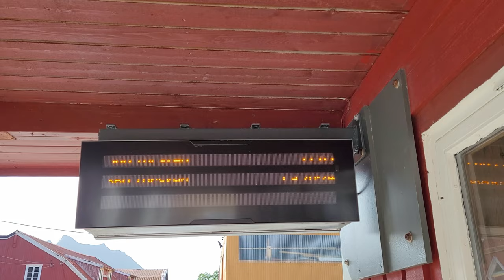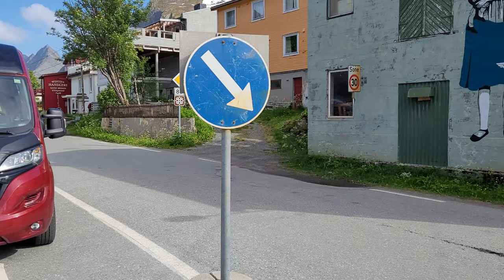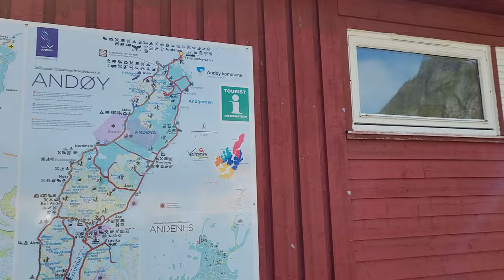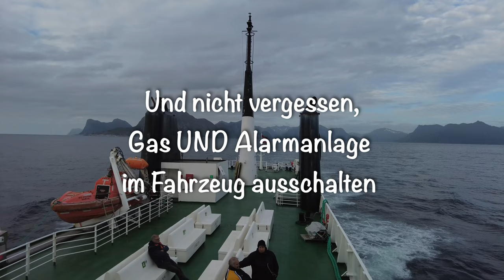Und plötzlich Norwegen Teil 5, Fährüberfahrt von Gryllefjord nach Andenes. Freistehplatz auf Andoya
Servus liebe Wegbegleiter 🙋🏼‍♀️🙋🏼‍♂️

Heute nehmen wir euch mit auf die Fährüberfahrt Gryllefjord nach Andenes.

Auch wenn wir in dem Video immer wieder von den Lofoten reden 😆 Nein, wir sind auf Andoya und die gehört noch zu den Vestralen 🙃
Die Anspannung wuchs, da bis zum Schluss nicht sicher war, ob wir noch ein Platz für Eumel und uns auf der Fähre bekommen. 🛳

Wir zeigen euch einen der schönsten Freistehplätze auf Andoya.
Mit der Möglichkeit seltene Vögel🐦, Robben🦭, Seeadler 🦅 und wenn man Glück hat sogar Wale 🐳 vom Stellplatz aus zu sehen.

Luna, unsere Drohne zeigt euch dabei die faszinierende Landschaft der direkten Umgebung 🏞

Der Freistehplatz ist direkt am Meer in der Nähe von Andenes.

Wir wünschen euch viel Spaß beim 5. Teil 😃
Elke, Hardy & natürlich Eumel